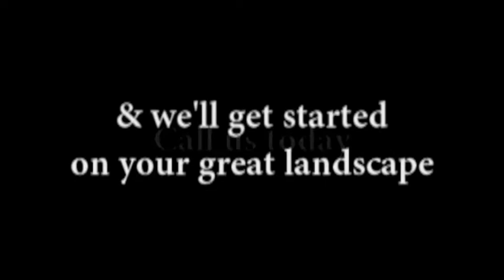The Making of a Great Landscape - MS Landscaping - Landscaping Colorado at an Affordable Price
MS Landscaping presents:

The making of a Great Landscape